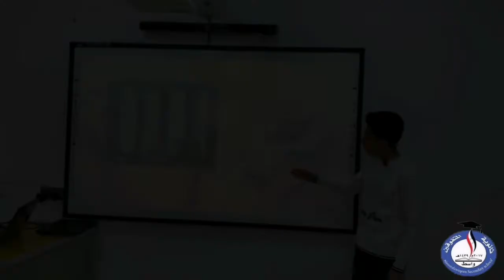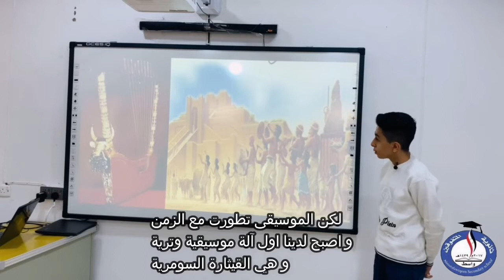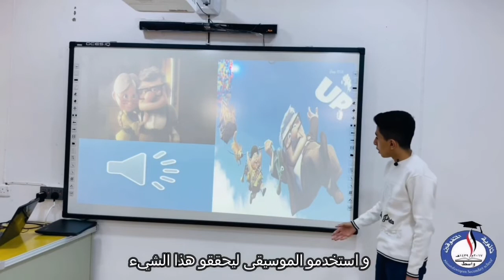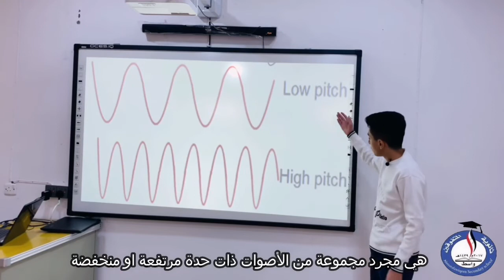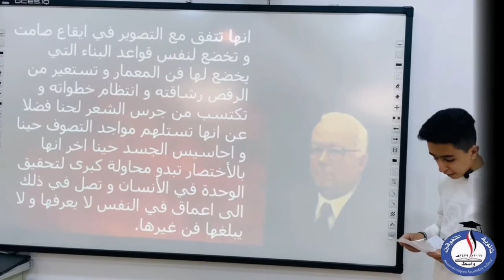الموسيقى عرض تقديمي لطالب عراقي متفوق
عزض تقديمي يقدمه الطالب رضا سعد في ثانوية المتفوقين في الكوت